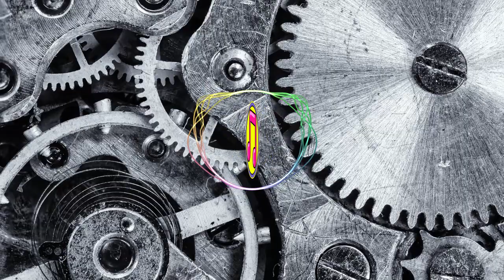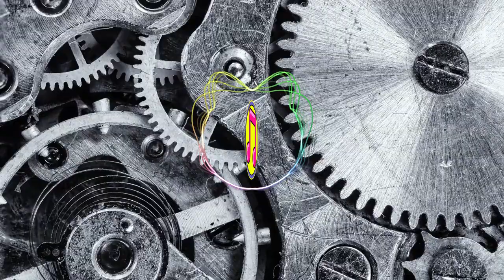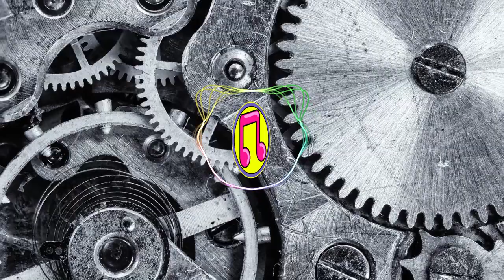[ MIX Electronic ] Electric Radio Guest Mix 🎵😎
📝 Title:  Ben Singh Electric Radio Guest Mix (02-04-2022)
⚠️ Warning: cropped version